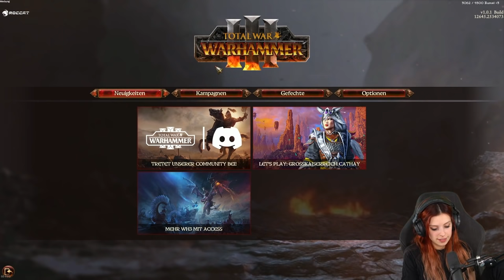KISLEV Kampagne #3 - Und weiter gehts! mit @LPGJustJohnny und @maurice_weber | Total War: Warhammer 3